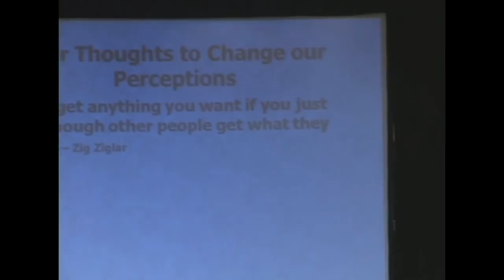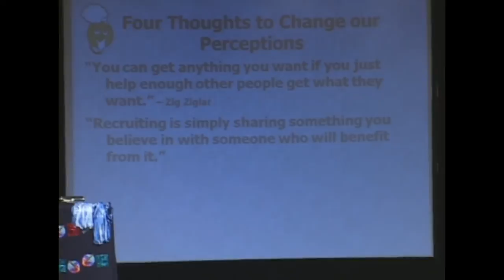Shari Hudspeth - You Don't Have to Be Pushy.wmv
Shari Hudspeth discusses some common sales and recruiting errors.